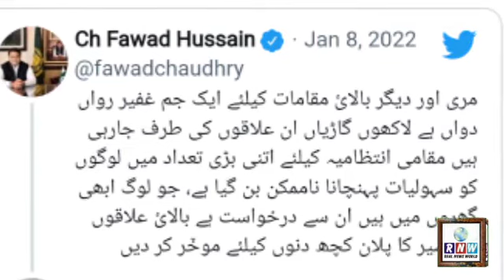Murree ki soorat e haal intehai khrab, Emergency nafiz | Murree Snowfall today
Murree ki soorat e haal, Emergency nafiz | Sheik Rashid | Murree Snowfall today
Murree ki tazah soorat e haal, Murree mein Emergency nafiz, Shehi Rasheed Murree pohanch gaey
مری میں شدید برفباری اور سیاحوں کے رش کی وجہ سے صورتحال انتہائی خراب ہوگئی اور  16 سے 19 افراد کی گاڑیوں میں اموات کے بعد سیاحتی مقام کو آفت زدہ قرار دے دیا گیا
پاک فوج، ایف سی اور رینجرز کے دستے طلب
مری اور نتھیا گلی کے درمیان بھی سیاحوں کی اموات کی اطلاعات
مری آفت زدہ قرار، ایمرجنسی نافذ